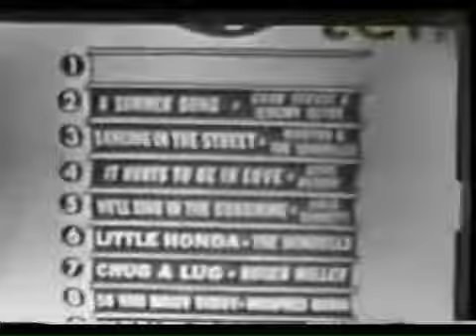bandstand65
Created by ArcSoft ShowBiz